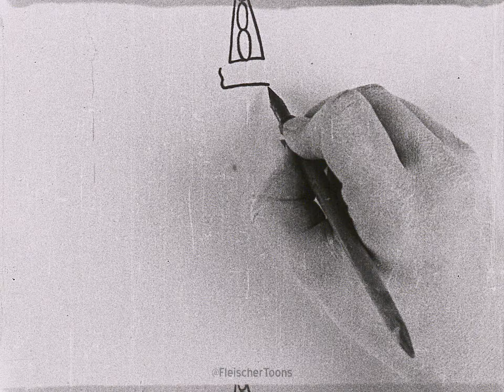Fishing | 1921 | Out of the Inkwell | 16mm | 2K | Weiss | Koko The Clown | Max Fleischer Cartoon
Alfred Weiss reissue. 16mm print scan provided by The Library of Congress.

to help us scan more!